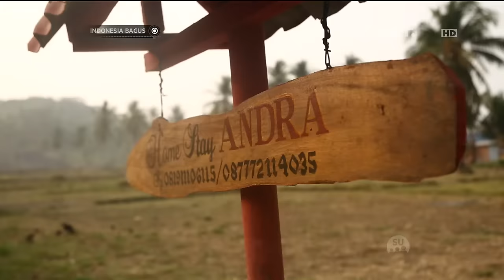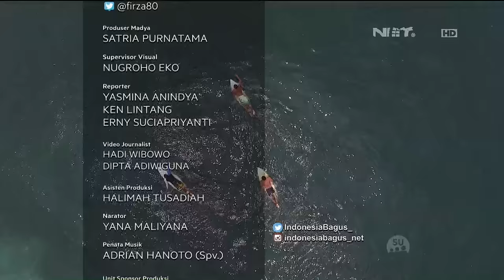Indonesia Bagus - Kisah Kebanggaan dari Desa Sawarna, Banten